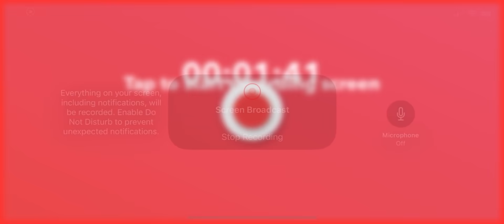ORFEO RENACIDO: ES PARA TI? (SAINT SEIYA AWAKENING) MODOSOBERBIO IAMCARLOS VS DANTEV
IAMCARLOS CAMPEON DE JAMIR DE AMERICA Y INTERCOTINENTAL DE NOVIEMBRE 2020 JUGANDO EQUIPOS ROMPE JAMIR. ESTA ES UNA PELEA CONTRA UN JUGADOR LEGENDARIO LLAMADO DANTEV.